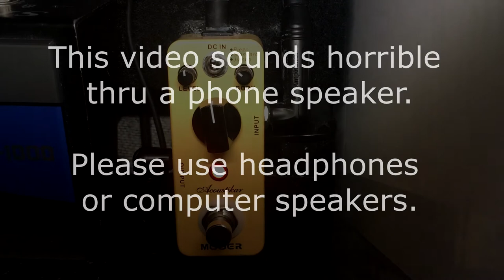Mooer Acoustikar bass demo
Ran a Fender J into an SWR Pre and into the Mooer acoustic simulator.